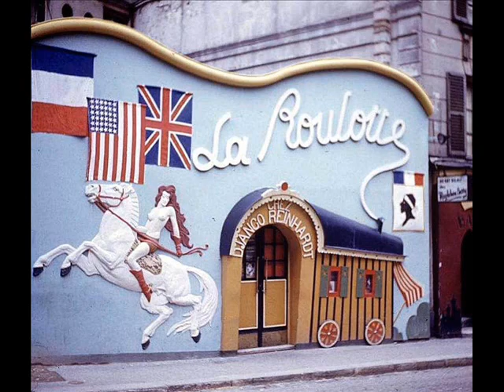Django - Lady be good - 1934 and 1937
Django Reinhardt et le Quintette du Hot Club de France, avec Stéphane Grappelli
 Stéphane Grappelli (v); Django Reinhardt (g solo); Roger Chaput, Joseph Reinhardt (g); Louis Viola (b)

From the very first session of the QHCF, "Oh, Lady Be Good" shows the group still getting its bearings.
The swing rhythms are still a little jerky, and part of the problem is Louis Vola's two-beat bass pattern. On the occasions where he plays four beats to the bar, the rhythmic issues straighten themselves out almost instantly.
After Grappelli & Reinhardt's opening figure, the guitarist takes his first solo, paraphrasing the Gershwin melody as he goes. This was a typical setup for the early QHCF sides and Django was very adept at alternating between melody and improvisation. What is already present here is Django's fine sense of sequencing and developing motives, as displayed in a superbly executed sequence near the end of his second chorus.
However, he didn't have a wide range of licks, and he had not yet developed a sense of solo structure.
There is a hint of future developments during his second solo as he strongly chords to designate the surprise modulations. Grappelli seems a little less polished than we might expect, but he delivers two red-hot solos that raise the intensity of the performance.

Lady be good
Trio of Violins
Eddie South, Michel Warlop, Stéphane Grappelli (v);
Django Reinhardt (G); Roger Chaput (G); Wilson Myers (b)
1937 September 29 - Swing, Paris